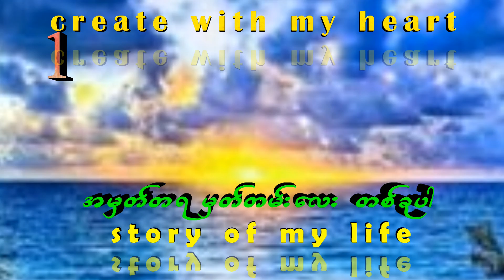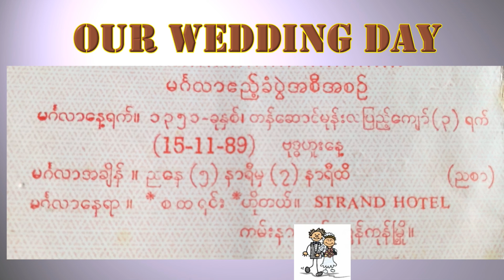Our Wedding Day ( down the aisle with me )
Create with my Heart .